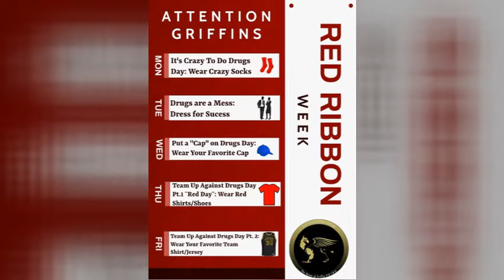WFMS News Show Oct 25 2022